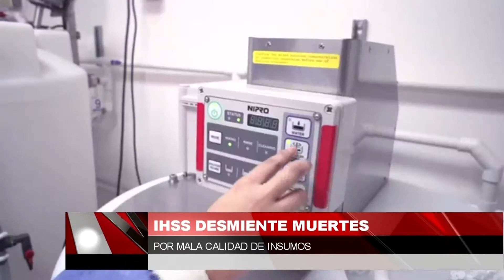IHSS desmiente muertes por mala calidad de insumos